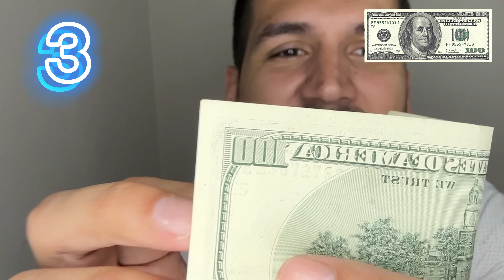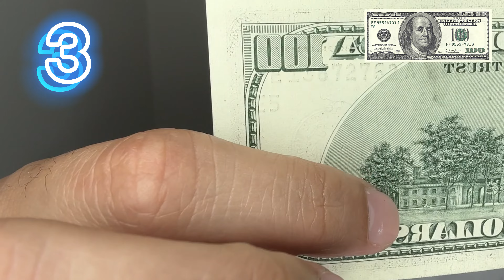¿Cómo detectar un DÓLAR FALSO? Te doy la guía definitiva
Todos queremos Dólares 💸💸💸💸 ¿Pero cómo reconocer si son verdaderos? Pues pensando en ti, te traje la forma de reconocerlos ✅.
¿Ya sabías cómo hacerlo?
¿Alguna vez te han tratado de dar un dólar chimbo?

Te invito a que veas también mi video de Cómo ganar DINERO EXTRA después del trabajo